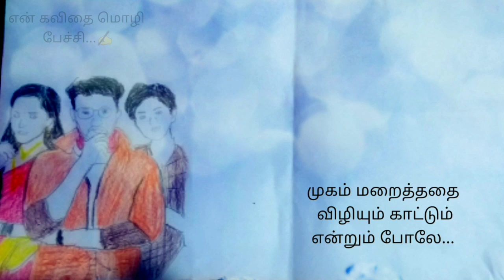Sathya 2 love moments 😍❤💘|amulbaby rowdybaby love status🥰